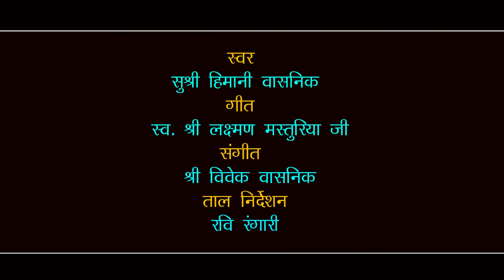मै छत्तीसगढ़ के माटी औ | Singer- Himani Vasnik | Lakshman Masturiya ji | Song Video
मै छत्तीसगढ़ के माटी औ || Singer- Himani Vasnik || Lakshman Masturiya ji
गीत- मै छत्तीसगढ़ के माटी औ
गीतकार  - स्व. लक्ष्मण मस्तुरिया जी
स्वर- हिमानी वासनिक
संगीत निर्देशन- विवेक वासनिक
ताल निर्देशन- रवि रंगारी
प्रस्तुति- कविता वासनिक
ऐरेंजर- सूरज महानन्द
कॉस्ट्यूम-रानी वाघमारे
सिनेमेटोग्राफी- राजा साहू एवं यशोधर वर्मा
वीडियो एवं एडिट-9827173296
cg song mp3 list
LAKSHMAN MASTURIYA JI
Himani Vasnik
cg song status
kavita vasnik
chhattisgarhi cg song
CG SONG VIDEO